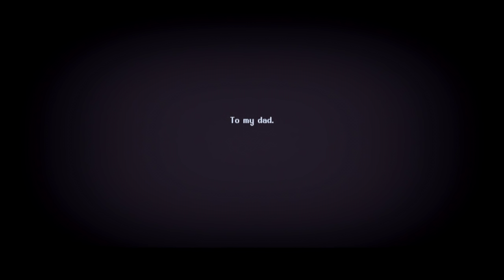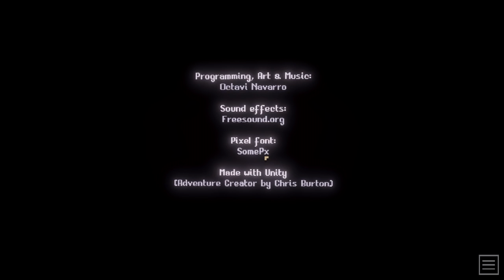The Librarian - Not a Normal Library... ,Manly Let's Play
The Librarian is a short adventure game from the creator of Midnight Scenes that's about the Librarian doing their job.

"Nothing to do with books."